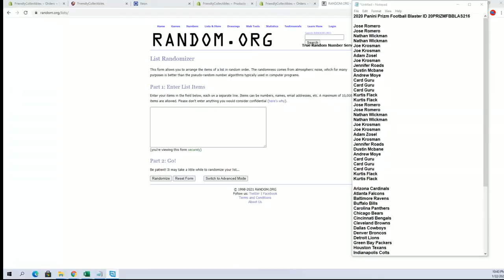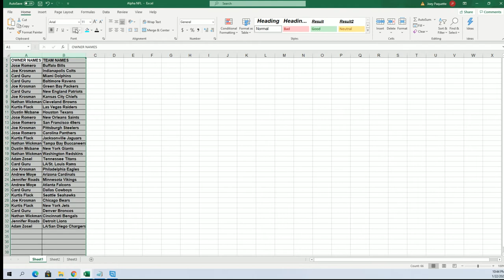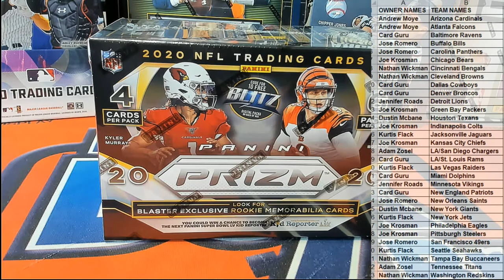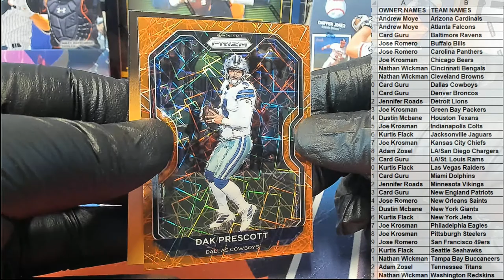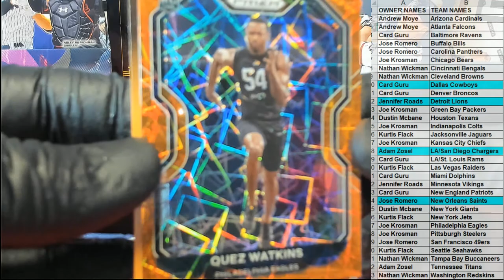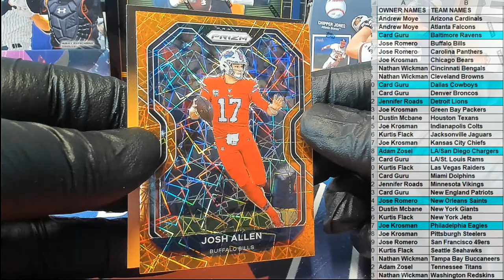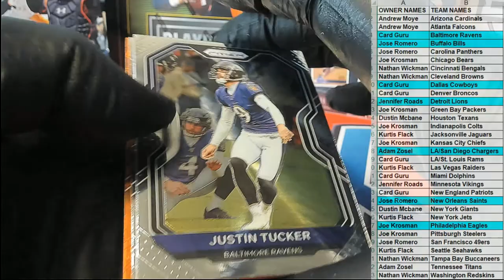2020 Panini Prizm Football Blaster ID 20PRIZMFBBLAS216